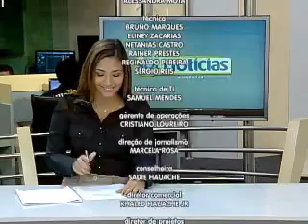2ºBLOCO SBT NOTÍCIAS 221212